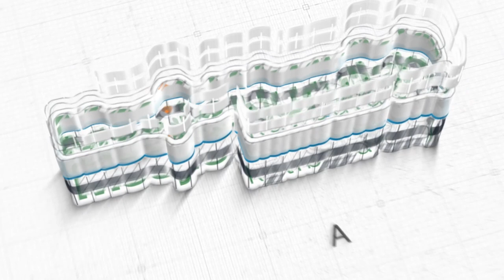(Khutbah Jum'at) Tuntunan Nabi Berlindung dari Marabahaya ~ Ustadz Nizar Sa'ad Jabal, M Pd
Khutbah Jum'at 18 Rajab 1441 H / 13 Maret 2020